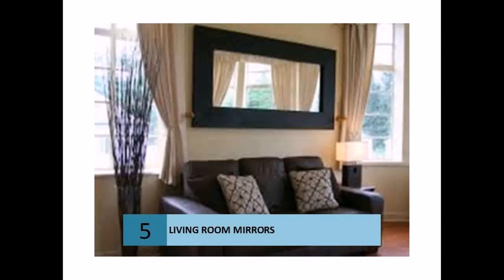Interior Design Living Room Youtube